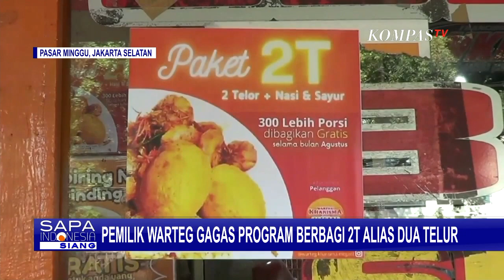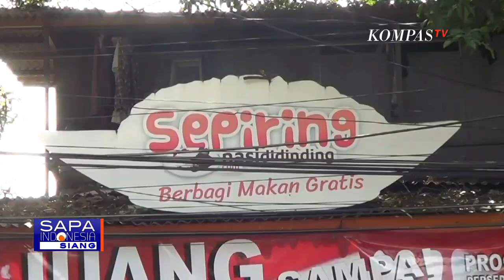Pemilik Warteg Beri Sumbangan 2T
JAKARTA, KOMPAS.TV - Seorang pengusaha warteg di Pasar Minggu, Jakarta Selatan, membuat kehebohan karena menyumbang 2T untuk warga terdampak pandemi corona. Namun, 2T yang dimaksud bukanlah Rp 2 triliun.

Sejak PPKM Level 4 diperpanjang oleh pemerintah, warung makan ini mulai memberikan bantuan 2T terhadap warga yang membutuhkan.

Tetapi, sumbangan 2T itu bukan berupa uang Rp 2 triliun. Melainkan sebuah program berbagi dua butir telur.

Setiap harinya, pemilik warteg ini membagikan puluhan nasi bungkus berisi dua telor dan sayur kepada warga yang membutuhkan, seperti para pengemudi ojek online, pemulung, serta pengamen di jalanan.